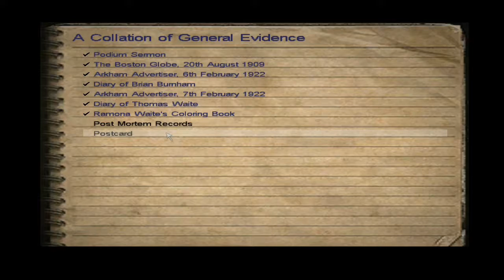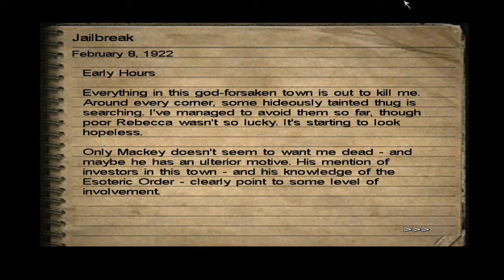Call of Cthulhu DCOE : Attack of Fishermen #2